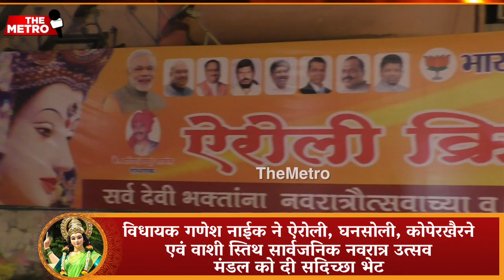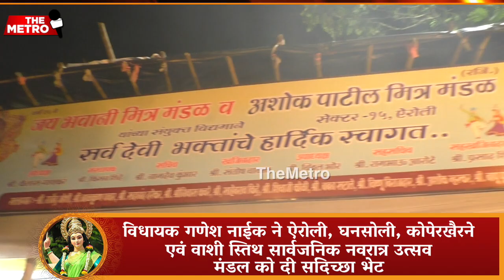NavratriVisit: Former Minister & Airoli MLA Ganesh Naik visits mandals across Airoli constituency